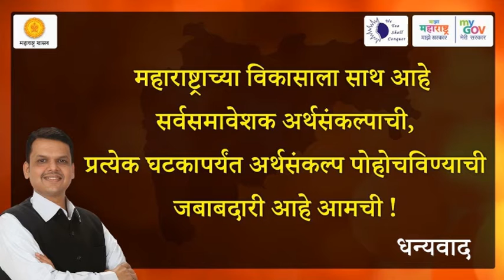Budget Maharashtra 2018 | Sign Language | 09/12